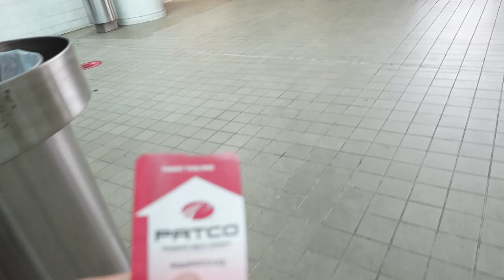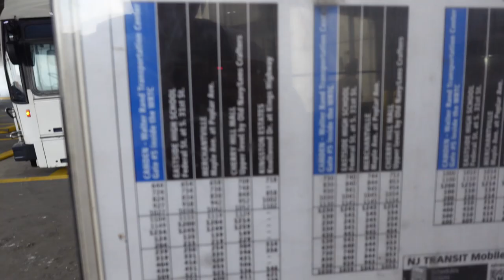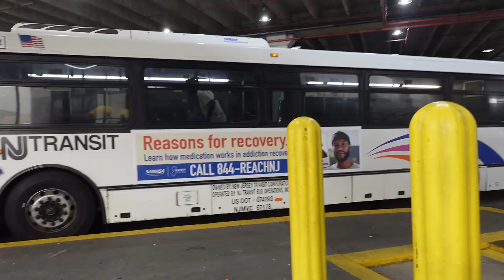NJ Transit Bus Action at Walter Rand Transportation Center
This Video was Recorded since Wednesday July 10, 2024